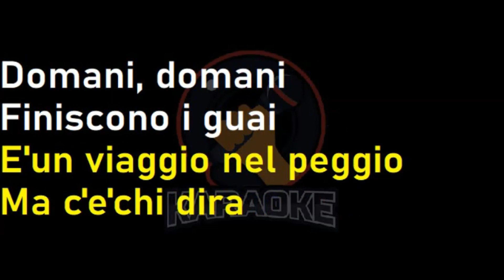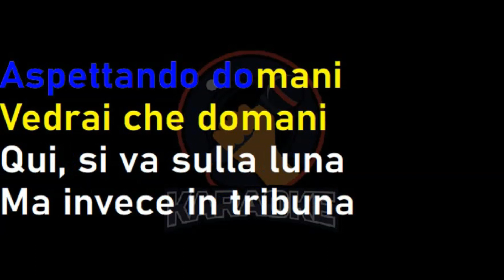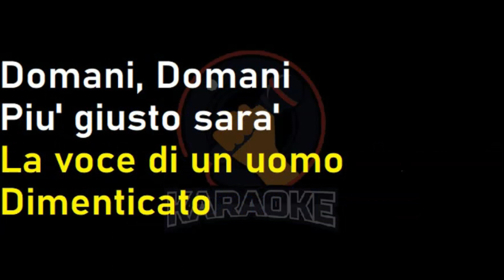Albano ft. Romina Power - Domani domani (Lyrics) Karaoke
Bar di periferia
C'è gente che ormai
Offre solo fobia
E ormai non si sa
Se avere pietà
O chiudersi il cuore
Qui l'impegno è un'idea
Si vive in apnea
Tra dubbi e rancore
È un viaggio nel peggio
Ma c'è chi dirà

Domani, domani
Finiscono i guai
Ci fanno promesse
Ma sempre le stesse
Domani, domani
Parola del mai
E intanto affonda
Lo stivale nel fango
Aspettando domani

Vedrai che domani
Qui si va sulla luna
Ma invece in tribuna
C'è chi rischia la pelle
Qui funziona il caffè
La mamma è ok
Ma poi tutto il resto?
Se giustizia è un'idea
Tu falla anche tua
Difendila sempre
Da chi ancora dirà
Le cose a metà

Domani, domani
Finiscono i guai
Ci fanno promesse
Domani, domani
Parola del mai
E intanto affonda
Aspettando domani
Vedrai che domani

Ma sul pozzo del tempo
Ai piedi del monte aspetterò
Per stringere tra le mie mani
Un nuovo domani

Domani, domani
Nel sole verrà
La voce di un uomo
Dimenticato
Domani, domani
Più giusto sarà
Il mondo avrà il cuore
Che hai sempre sognato

Aspetta domani
Domani, domani
Soltanto domani
Domani, domani